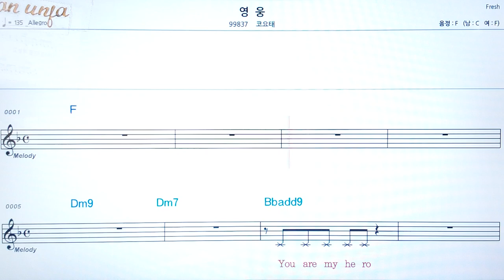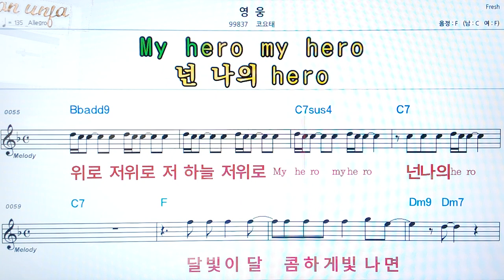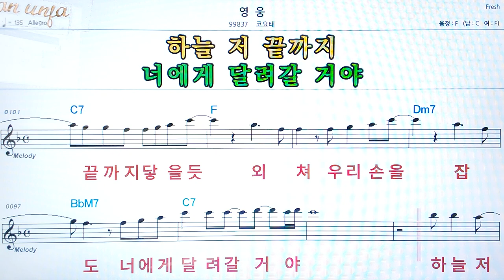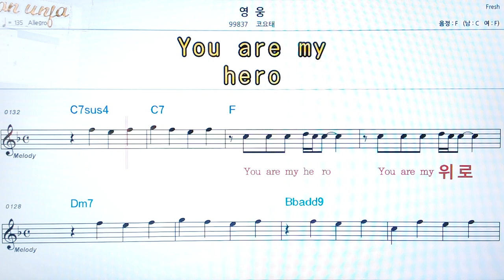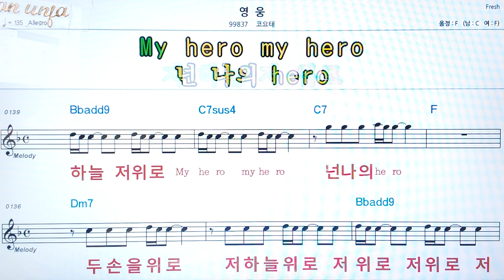영웅/코요테👍악보, 코드,가사,Karaoke*가라오케 반주